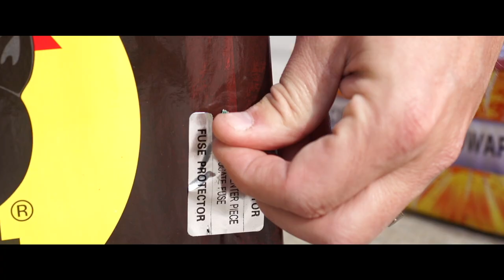Create a backyard fireworks show with FireFly